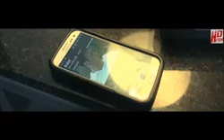Tere dil wich sadi thaan das kiwen koi hor ly gaya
Punjabi new beautiful song